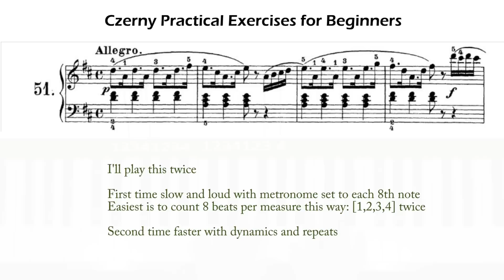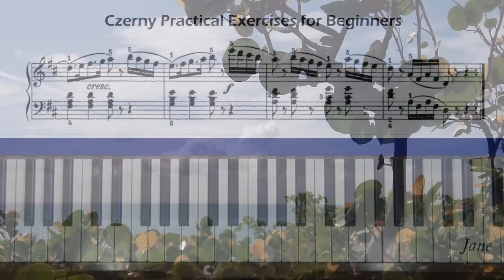Czerny Practical Exercises for Beginners Op. 599, No. 51 Piano Tutorial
Level 5, D Major. Faster @2:10.